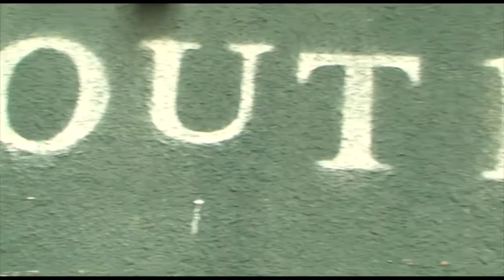"King and I" - ვინტაჟური მაღაზია მოდური და ბრენდული სამოსით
თბილისის ერთ წყნარ და პატარა ქუჩაზე ვინტაჟური განწყობის მაღაზიას მიაგნებთ. სახელწოდება - "King and I" ირინოლა ლებანიძემ შეურჩია, როდესაც მაღაზია გახსნა. აქ, მოდურ, ბრენდულ და საჭირო სამოსთან ერთად ორიგინალურ და დეკორაციულ ნივთებსაც აღმოაჩენთ.